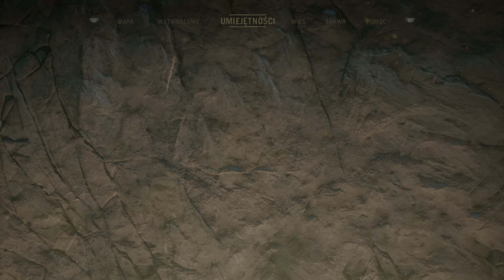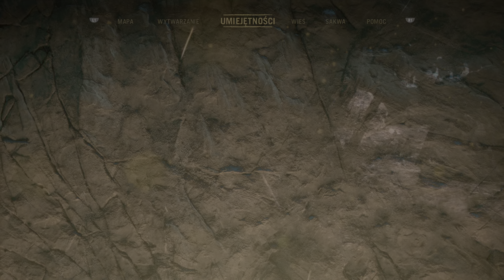FARCRY PRIMAL ODC 22-MISJE POBOCZNE PS5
Far Cry Primal to gra action-adventure z widokiem z perspektywy pierwszej osoby wyprodukowana przez Ubisoft Montreal. Tytuł ukazał się na komputerach osobistych Far Cry Primal znacząco różni się od wcześniejszych części tej serii. Akcja toczy się około dziesięć tysięcy lat przed naszą erą, w fikcyjnej dolinie Oros leżącej gdzieś w Europie Środkowej. Gra pozwala nam się wcielić w Takkara, który wraz ze swoją grupą zostaje zaatakowany w trakcie polowania i w efekcie pozostaje zdany na łaskę losu. Teraz, będąc sam, musi przeżyć w czym pomoże mu nowo nabyta zdolność oswajania dzikich zwierząt.oraz na konsolach PlayStation 4 i
Xbox One. Akcja Far Cry Primal rozgrywała w epoce kamienia.Całkowita zmiana epoki rzecz jasna znacząco wpływa na gameplay. Nasz podopieczny może posługiwać się takimi broniami jak włócznie, maczugi, toporki czy łuki. Nie można ich jednak kupić - żeby mieć do nich dostęp, należy je najpierw stworzyć dzięki zdobytym w trakcie eksploracji materiałom. Z czasem otwierają się przed nami możliwości składania bardziej śmiercionośnych narzędzi.
WSPARCIE-TIPANDDONATION.COM/Guma